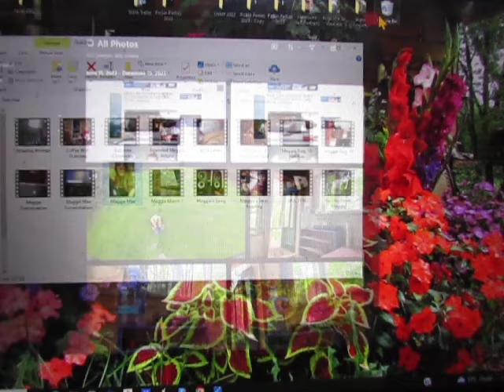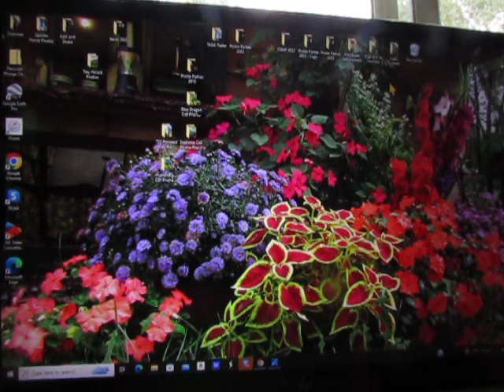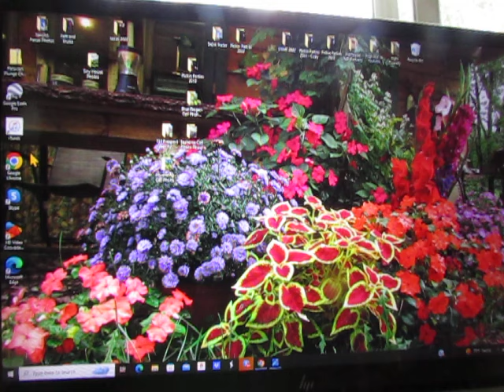Mushroom God's Message to Hambone Littletail's Heart: "Dulcinea, RIP"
Good-bye, Dulcinea. I love you.